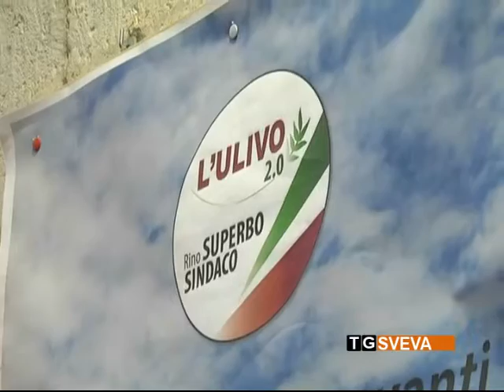Minervino | Verso le comunali: Rino Superbo chiede fiducia ai cittadini in vista del voto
Cinque anni di risultati concreti, raggiunti per ridare vitalità a Minervino Murge. Tanto si deve ancora fare e, soprattutto nel comparto agricolo. Per questo Rino Superbo, alla guida della coalizione l'Ulivo 2.0 decide di andare avanti e chiedere la fiducia ai cittadini per il voto di domenica 5 giugno.